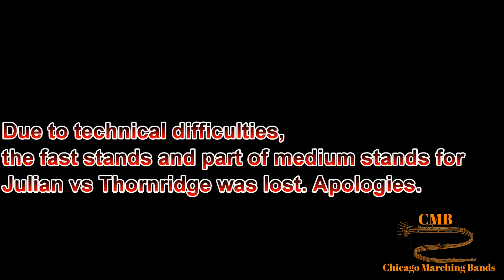Stand Battle 2019 | Divas and Gents Competition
Stand Battle ft. Proviso East Pirateers, Thornridge Jammers, Julian Dancing Dolls, and Dyett Prancing Eaglettes. Winners: Proviso East Pirateers 4peat!